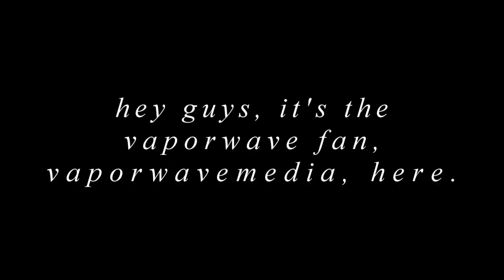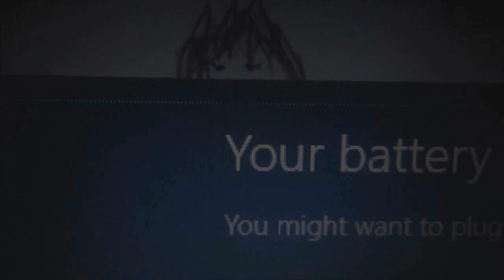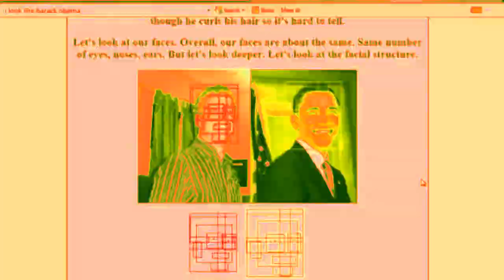YouTutu Poof - Hello Me Meet At Faiv or Sycks Stores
connocting poopie // another YTP.  [ear rape and epilepsy warning]
Means a lot to me. Quite happy that I reached that. I know I said this in my [unlisted] retrospectrum video, but still, it's an honor.

little backstory:
I didn't really like my last video anymore [that retrospective i disowned unlisted[ because I came off as another one of those derivative copycats, and I was kinda depressed knowing that I did that and acting generic without realizing it, but I am willing to continue doing what I did best as well as dealing with life..

I did however made a better video, which is a YTP. Lucky I didn't become like the next farhan. Hope you enjoy the YTP, regardless